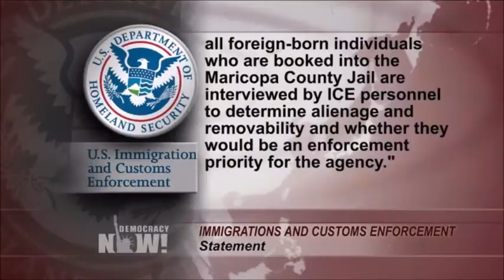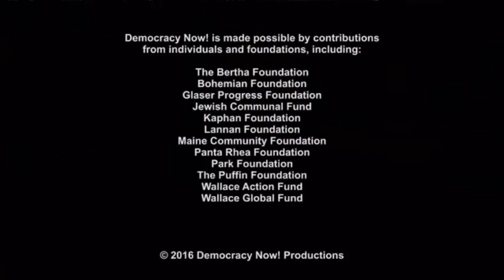Warmonger Hilary Clinton VS Bernie Sanders on ISRAEL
Watch this woman's speech on arming the already super powerful Israel.I find this woman utterly nefarious. This is an excerpt from Democracy Now podcast titled "Is Clinton Moving to the Right of Trump on Israel-Palestine? A Debate on the Candidates & AIPAC"
Copyright - DemocracyNow.org